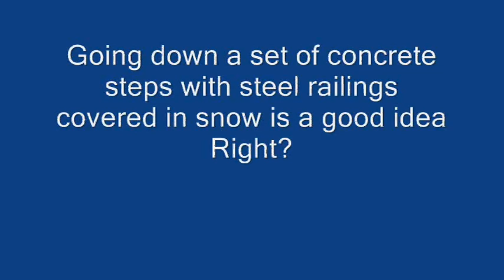Mountain bike snow ride 12-29-12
Me and Ron go for a ride in deep snow covered trails.